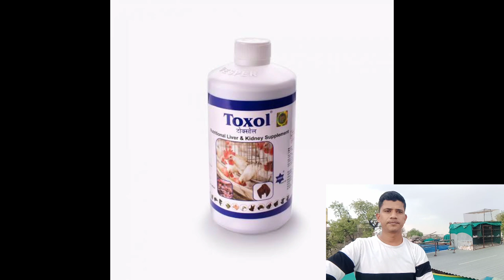Kabhi aapke roj ke kabutar 4 se 5 mar rahe he to yeah video jarur dekhe 100% video me ilaaj milega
कभी आपके रोज के 4 से 5 कबूतर मर रहे हैं तो यह वीडियो आप जरूर देखें 100% video me ilaaj milega 🙏